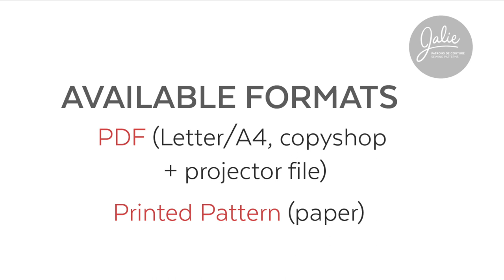How to sew insulated mittens (Jalie pattern MIMI 4343)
Learn to sew insulated mittens with pattern 4343.

Sewing pattern:
MIMI (4343) from Jalie - Size Adult-A XS used in the tutorial
The sewing pattern includes sizes for kids, teens, and adults.

00:00 - Introduction
00:17 - How to select the size
00:38 - Pattern pieces
00:57 - Insulation
01:54 - Assembly (outer fabric and batting/insulation)
05:15 - Back of the hand
06:16 - Elastic
07:47 - Strap
09:27 - Contour band
14:35 - Cuff
16:07 - Lining
17:54 - Elastic
20:19 - Assembly
23:19 - Where to find the Mimi sewing pattern

RECOMMENDED FABRICS:
-OUTER FABRIC:: Waterproof nylon
-LINING: Wicking fabric, polar fleece for warmer mittens.
-INSULATION: 1.2cm (½'') - thick insulation like polyester batting (Kodel), Dream Wool, Thinsulate, Primaloft
CUFF: Stretch fleece (Power Stretch), athletic knit, swimwear fabric (with at least 50% stretch)